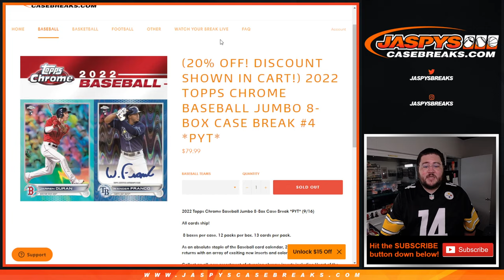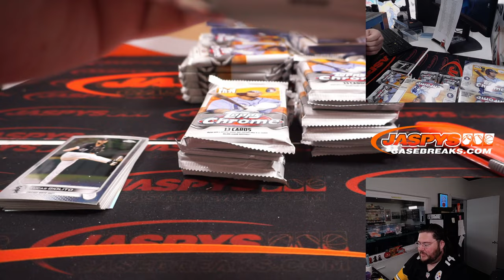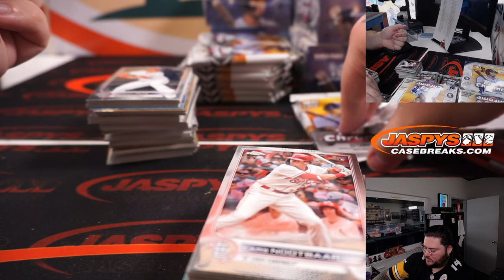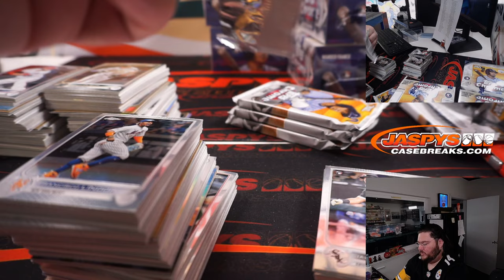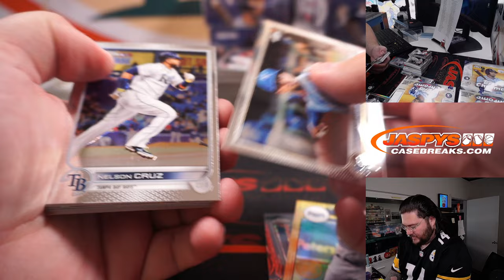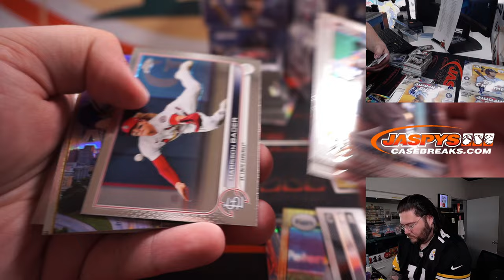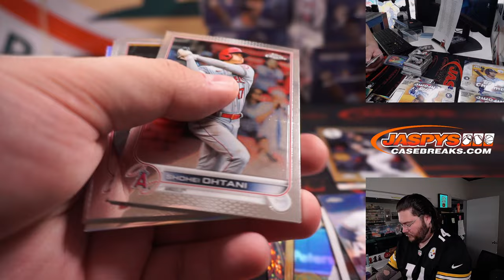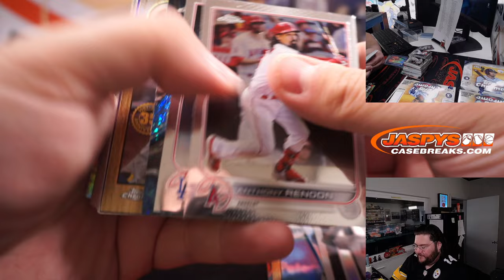PART 1 - SU 9.18.22: 2022 TOPPS CHROME BASEBALL JUMBO 8-BOX CASE BREAK #4 *PYT*